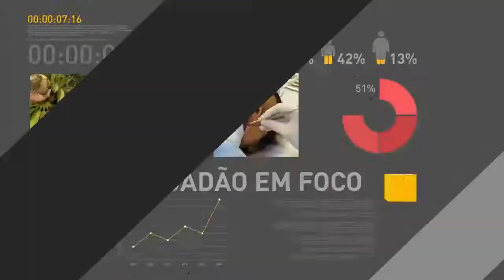Cerimônia de sanção da lei do novo FIES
REPÓRTER NBR - Presidência 07/12/2017 - Presidente Michel Temer participa da cerimônia de sanção da lei do novo FIES.

Uma das novidades é que recursos dos fundos constitucionais e de desenvolvimento vão ser destinados para os financiamentos estudantis, que também terão juros mais baixos.